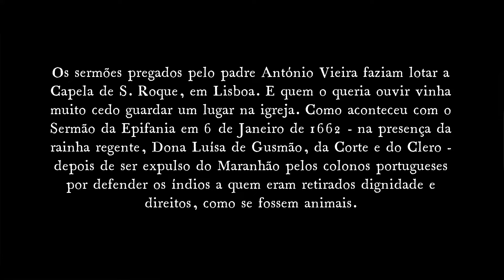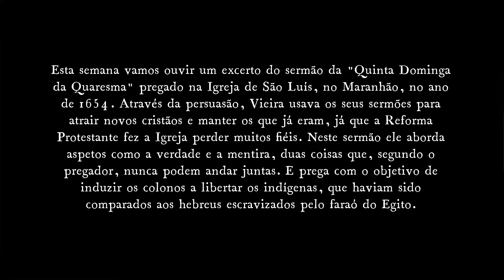MARTA ROML | Poemando #49: Padre António Vieira VII